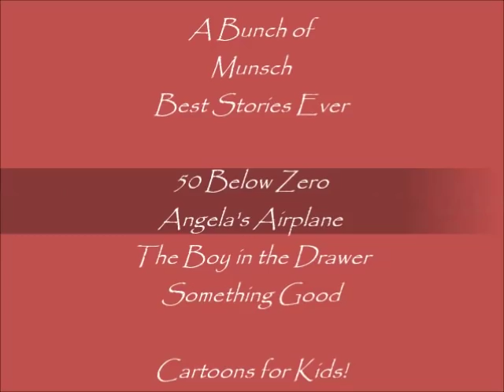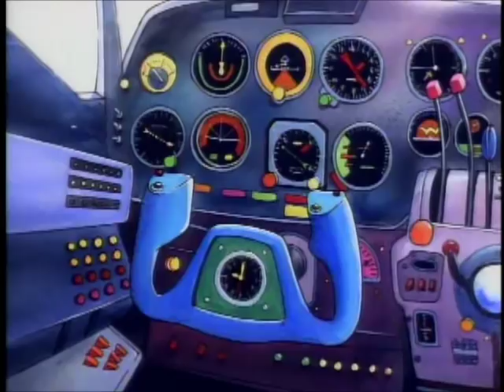A Bunch of Munsch- Best Stories Ever- For Kids!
This is a early 90s classic movie that includes 4 children's stories based on books by renowned children's author Robert Munsch.

Stories:

50 Below Zero
Angela's Airplane
The Boy in the Drawer
Something Good